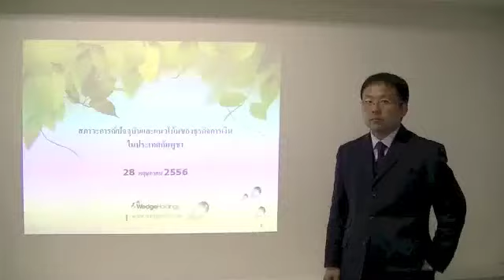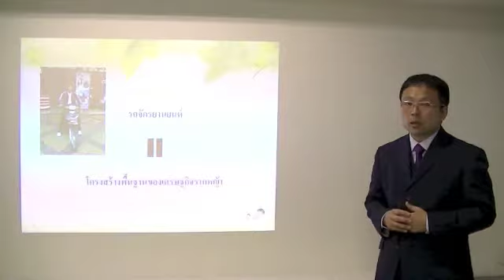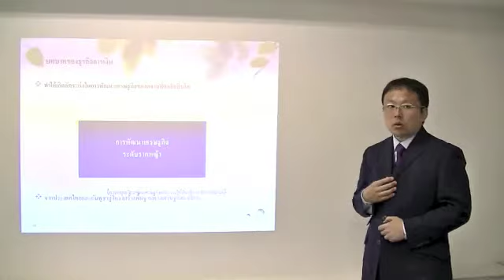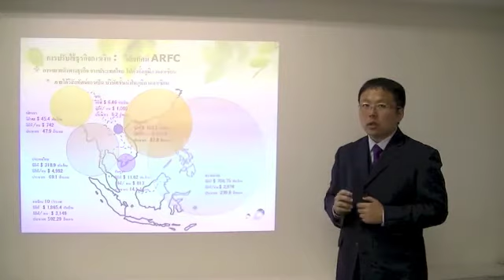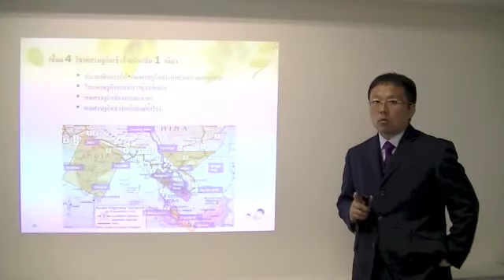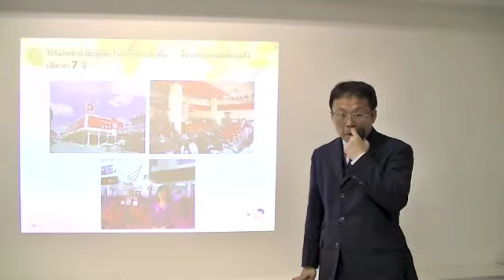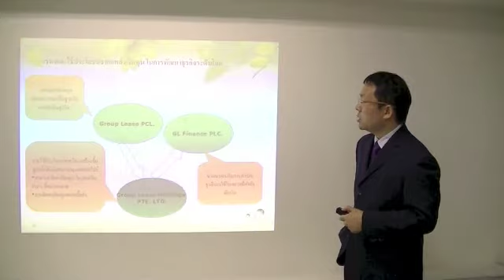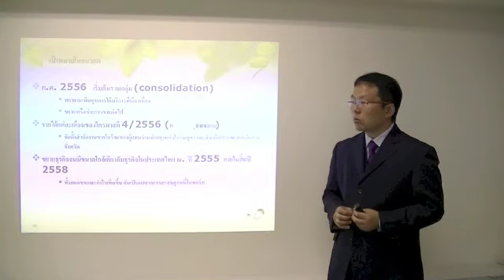【Thai 】 'Status Quo and Outlook of Finance Business in Cambodian Market'